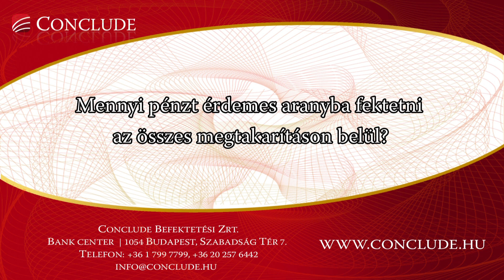7. Mennyi pénzt érdemes aranyba fektetni?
Régi bölcsesség szerint a likvid pénz 1/3-át érdemes aranyba fektetni. A modernebb korban, amikor a nyugdíj-előtakarékosság és az öngondoskodás előtérbe kerülésével a tőzsdei befektetések szerepe felértékelődött, a portfólióba 10-15%-nyi fizikai aranyat szoktak javasolni.

A jelenlegi helyzetben nem túlzás az 1/3-os arány sem.

A nemesfém befektetésen belül pedig 80% arany 20% ezüst a javaslat, vagy akár némi platinával ill. egyéb nemesfémekkel is kiegészíteni a portfóliót.